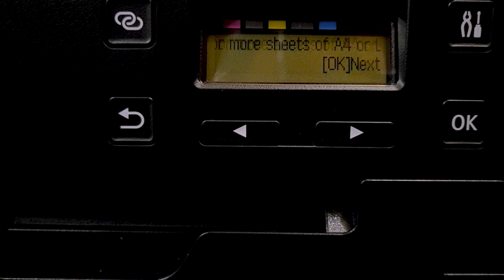Canon PIXMA TS705 Wireless Inkjet Printer | Unboxing | Wireless SetUp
Are you looking for a printer for your home or small office?
Canon PIXMA TS705 is the best budget wireless printer.

Learn more about the Canon PIXMA TS705 Wireless Inkjet Printer.
This Canon wireless inkjet printer gives you a range of ways to print wirelessly, so you can get the most out of a smarter performance. Print whenever and wherever, whether it’s from your phone or your laptop, with simple connectivity that includes both wired and wireless options. Manage things from your phone using the Canon PRINT app, or print straight from the cloud using PIXMA cloud link. You can even print without an app using AirPrint, Mopria or Windows 10 Mobile. With room for up to 350 sheets at once, it’s easy to stay up and running for seamless long-term use.
Make printing as efficient as possible by making the most of XL and double-XL ink cartridge compatibility.

@unboxandbeyond , unbox and beyond, unbox & beyond, beyond unboxing, cannon printer